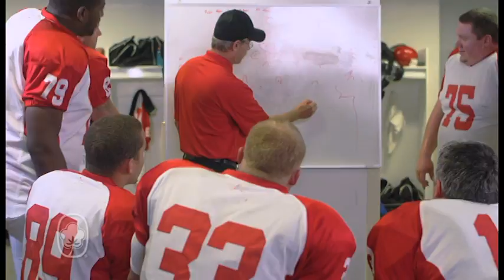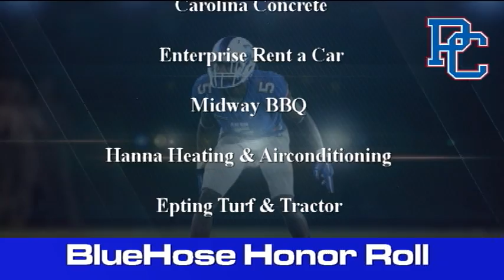Inside Blue Hose Football - Episode 5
Presbyterian College Head Coach Harold Nichols discusses the football team's loss to Western Carolina and the upcoming contest at No 1-Ranked Coastal Carolina